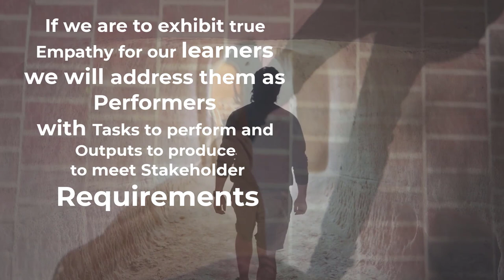Go That Last Mile to Performance Application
Too often Learning Experiences are on Topics and not Authentic Tasks & Outputs. We need to always include HOW TO APPLY in the leaner's authentic Performance Context.

If we are to exhibit true Empathy for our learners, we will address them as  Performers with Tasks to perform and Outputs to produce to meet Stakeholder Requirements.

Focus on the Authentic Performance Requirements Back-on-the-Job - and Enable Them.